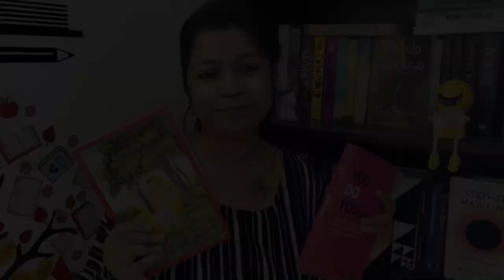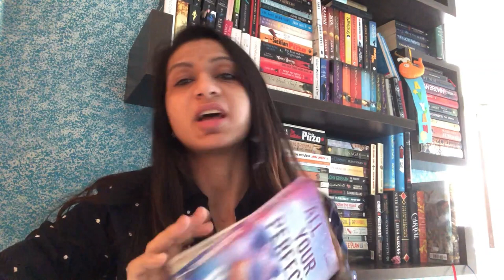Women BookTubers and Bookstagrammers Talk Favorite Women Authors! | International Women's Day 2020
I got some amazing women BookTubers and Bookstagrammers to talk about their favorite women authors for this International Women's Day! Hope you enjoy this video!

Here are the links to the social media of all these amazing women:

Cheers!